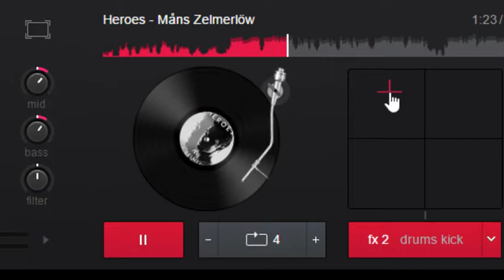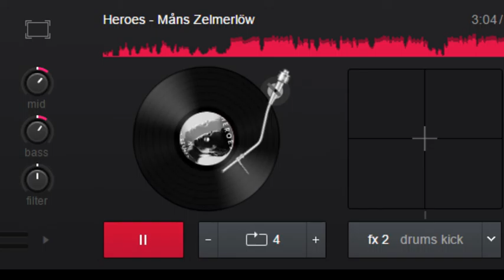Mans Zelmerlow - Heroes (DJ VERSION)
Hopeeeeeeeeeeeeeeeee you loveee itttttttt :D :D
AND PEACE SLOTH BOYYYYSSSSSSS